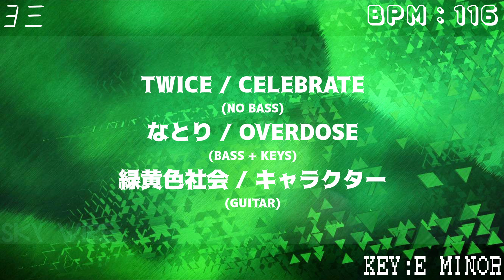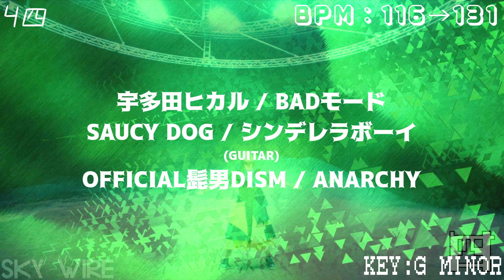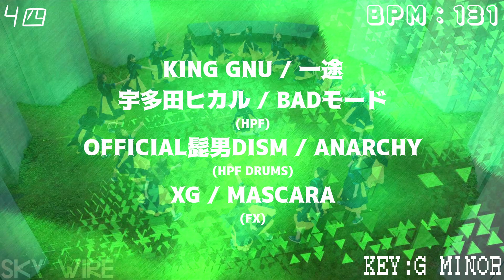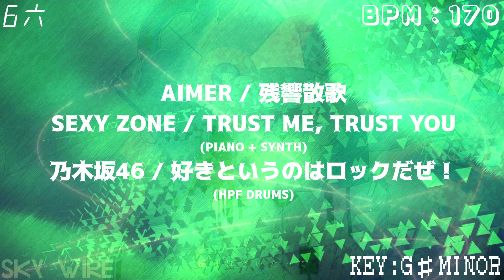JPOP MASHUP 2022: THE KEY TO THE SONG (INSTRUMENTAL)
CHAPTERS:
0:00 INTRO
0:26 一 1
3:10 ニ 2
4:06 三 3
5:17 四 4
6:24 五 5
8:20 六 6
9:39 七 7
10:50 八 8
12:22 END